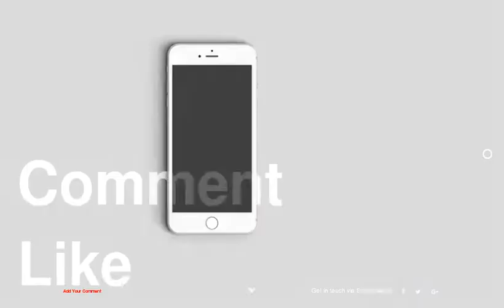Imposing Modern Hotel With Extensive Glass Facade in Chile [Video]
1 :
2 :
3 :
4 :
5 :
6 :
7 :
8 :
9 :
10 :
11 :
12 :
13 :
14 :
15 :
16 :
17 :
18 :
19 :
20 :
21 :
22 :
23 :
24 :
25 :
26 :